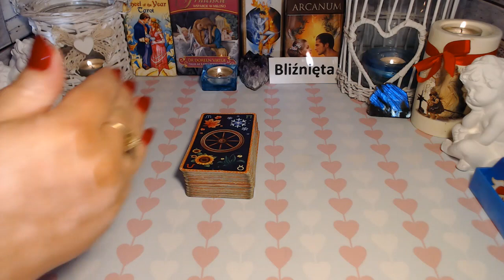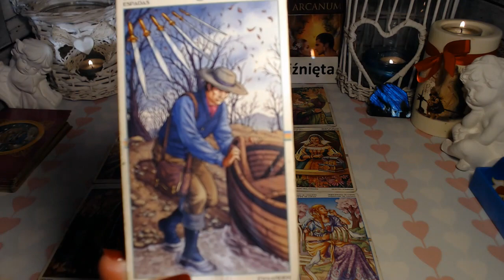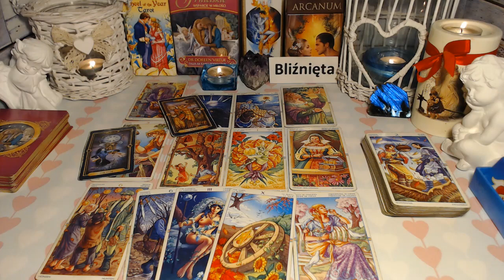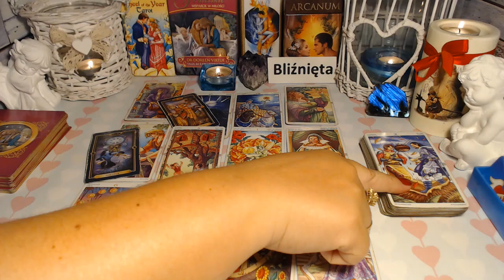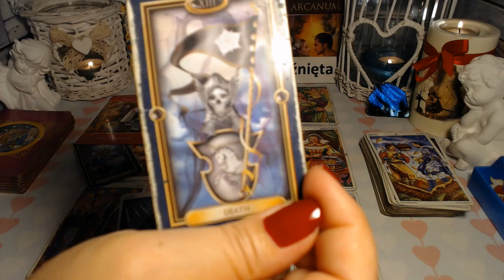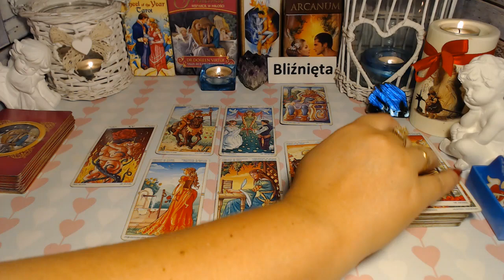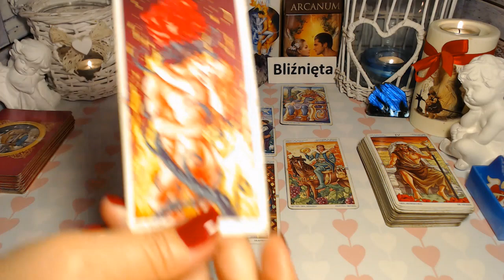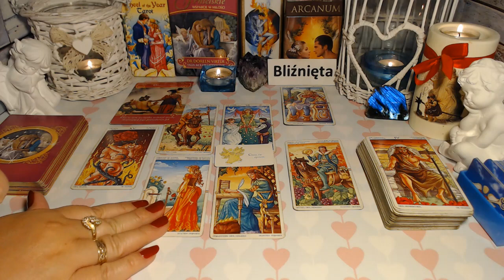💖BLIŹNIĘTA RAROT MIŁOŚĆ LIPIEC 2022💖